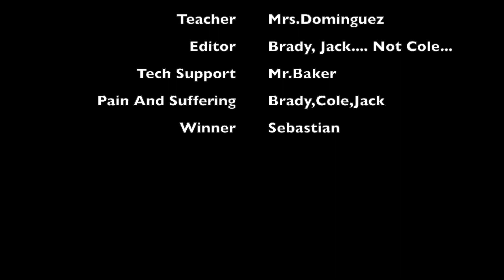S1 E2 Fortnite Challenge